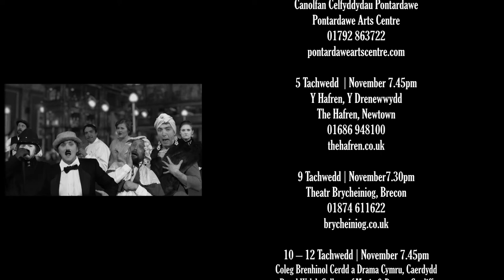The Invisible Man - Black RAT Productions - Trailer 2 with full TOUR DATES (Autumn 2022)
D[Trailer TWO - with complete TOUR DATES - 2022]

Black RAT Productions and Blackwood Miners’ Institute present a co-production of

A brand-new comedy written & directed by Richard Tunley
With original songs by Kieran Bailey
Designed by Sean Crowley and Ruby Brown
Lighting Design by Robin Bainbridge
Magic Consultant – Stefan Pejic
Supported by Arts Council Wales.

Cast:
Zoe Davies
Jemima Nicholas
Ryan Owen
Sam Jones

Black RAT Productions are back in theatres at last and to celebrate they have created a wonderfully original take on HG Wells’ classic sci-fi horror.
It is Wales, 1933. The Invisible Man starring Claude Rains is terrifying cinema audiences worldwide.

The very small workforce of the Aberllanpencwm Workingman’s Hall, which doubles up as bingo hall and cinema, are welcoming audiences excited for a screening of the newly released Invisible Man. Due to technical difficulties the cinema employees are forced to tell the tale themselves. Events unfurl and strange things begin to happen. Are they simply coincidences or as a result of the invisible man himself?!
Performed by an incredible cast of four and with plenty of audience involvement, this new production is packed with physical comedy, song, improvisation, magic and illusion in this re-telling of the HG Well’s classic brought to life in typical Black RAT style.

This is the second trailer of two - complete with TOUR DATES - 2022

Promo cast:
Zoe Davies
Jemima Nicholas
Gareth Tempest
Owen Pugh
Kieran Bailey

Directed by Richard Tunley
Produced by Simon Bayliss